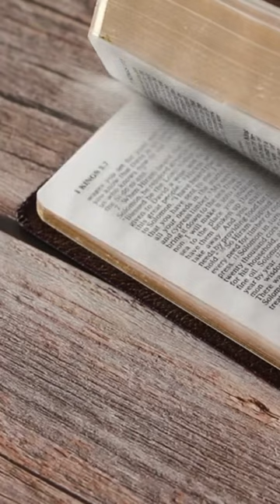Walking in Widsom | Dr. Sandra G. Kennedy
As the Body of Christ, we must know how to live and conduct ourselves wisely. This teaching by Pastor Sandra Kennedy, “Walking in Wisdom”, describes the intricate details of Wisdom, which is not knowing about  everything, but having the knowledge of which things in life are necessary, unnecessary, and doing things which are right, just, and fair. Yes, there are all kinds of knowledge we can access but there is a great absence of Godly Wisdom, remember... God values and treasures Wisdom as stated in Proverbs 2:1-12. Insights in this message, referenced with scriptures, are 8 steps on how to obtain and cultivate Godly Wisdom and at least 12 benefits of why it is important to develop Godly Wisdom, cited with scriptures. Question, how is your walk in Wisdom - is Jesus your wisdom according to 1Corinthians 1:30?